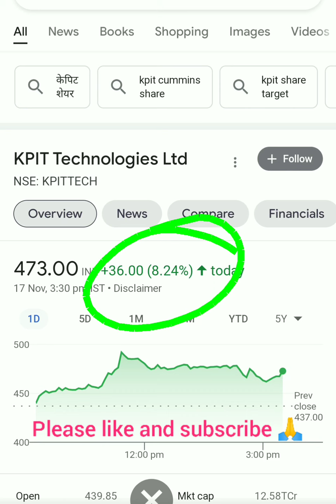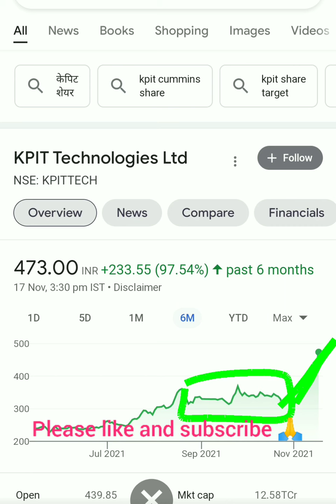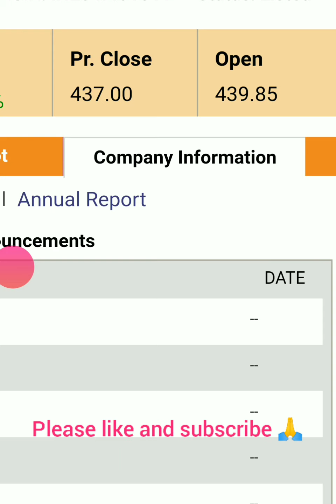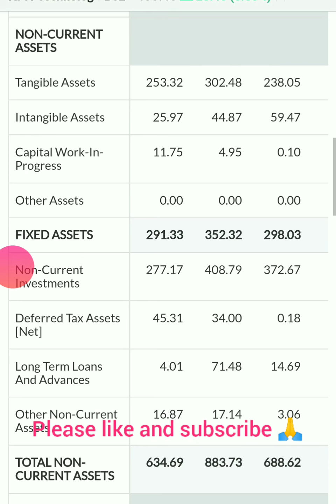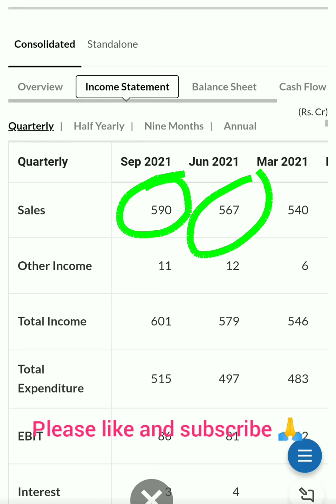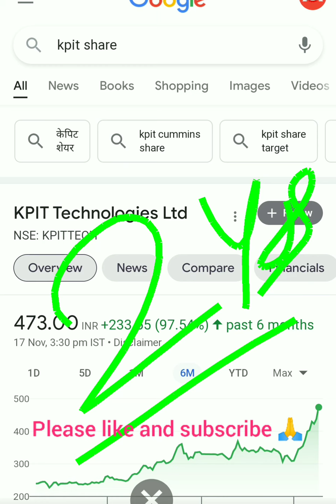Kpit technologies share| Kpit technologies share latest news| Kpit technologies share analysis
Kpit technologies share| Kpit technologies share latest news| Kpit technologies share analysis| Kpit technologies share| Kpit technologies share latest news| Kpit technologies share analysis